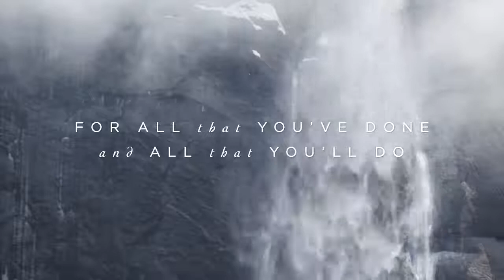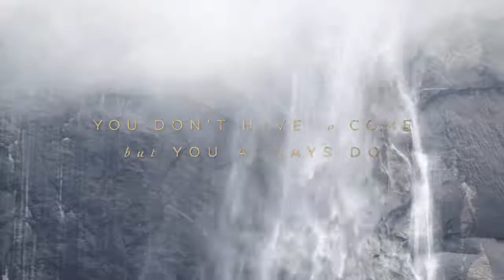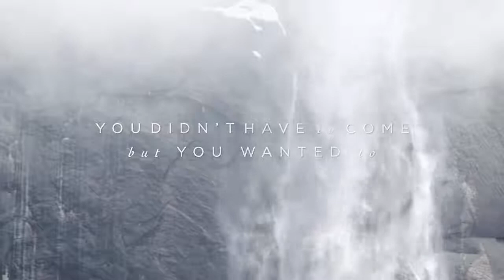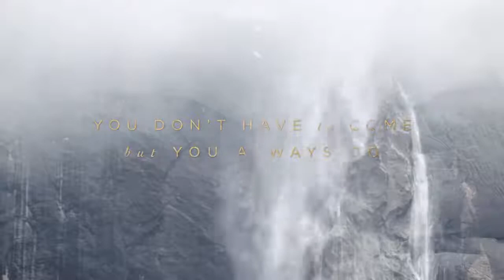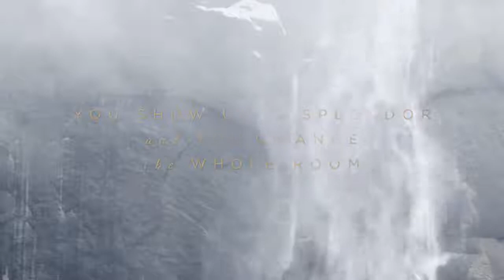Jonathan Helser - Thank You (Lyric Video)